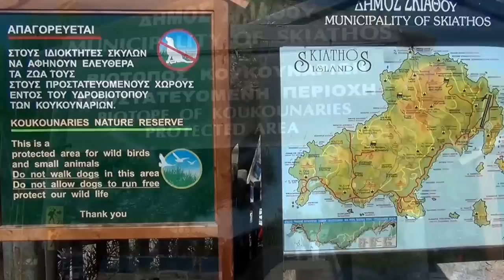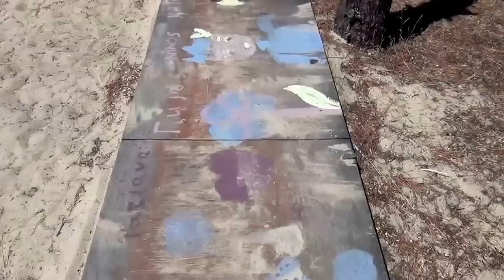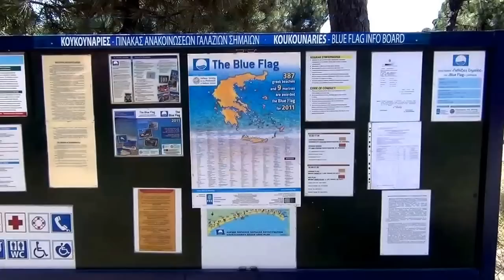Skiathos - Koukounaries Beach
Koukounaries Beach is a most visited beach in Skiathos with beautiful golden sand and crystal clear water. Also known as Chrisi Ammos (meaning - golden sand).
Koukounaries  is one of the few locations in Greece where a Stone Pine forest still exists.